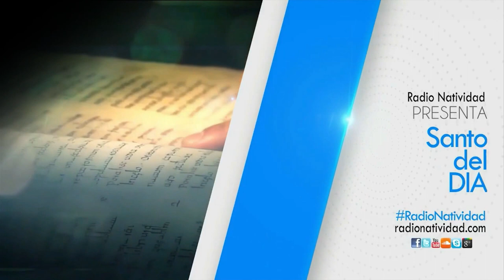SANTO DEL DÍA | Viernes, 9/09/2022 // Fr. JUAN DUQUE, odm